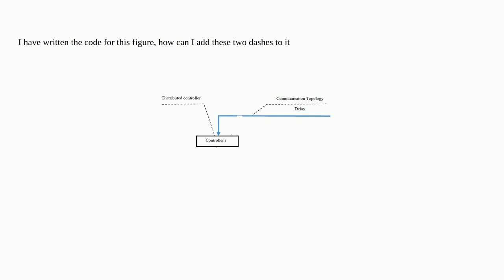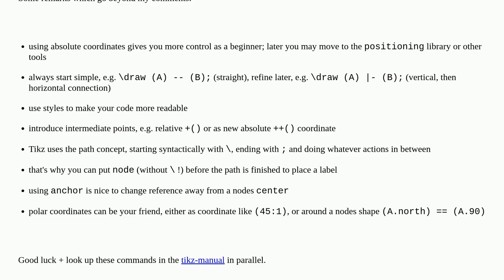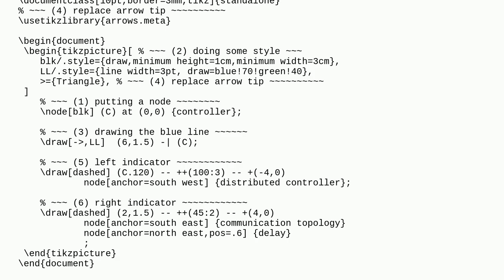Tex: dashed line in tikz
dashed line in tikz

A special thanks goes out to the awesome community

  tikz-pgf dashrule graphics pgfplots line